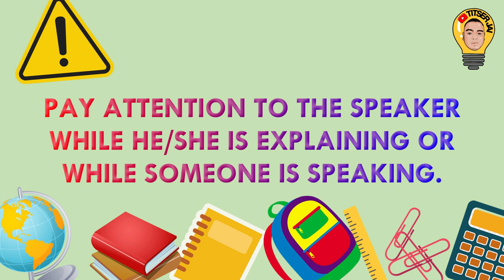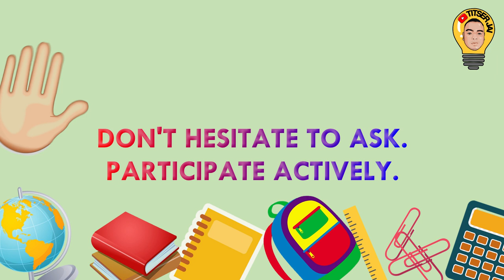ONLINE MEETING HOUSE RULES